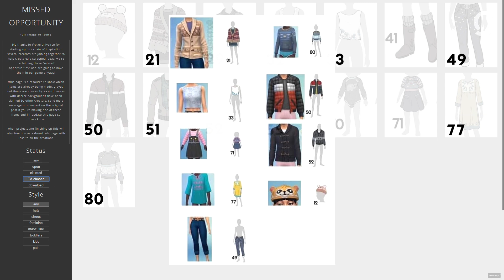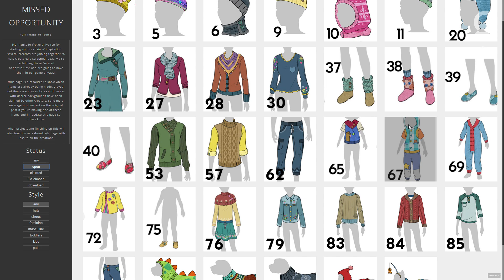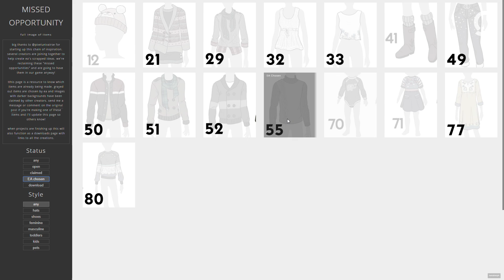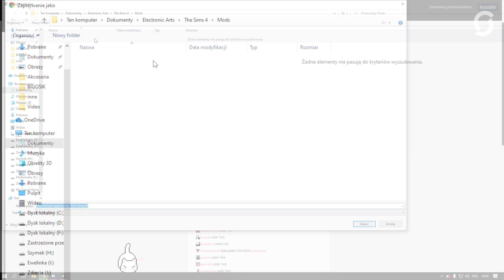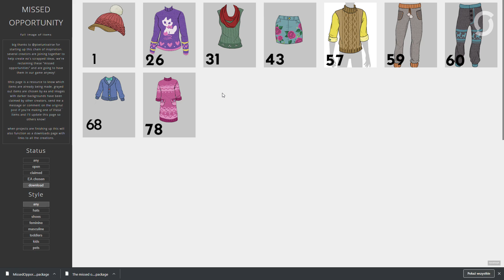👗 THE SIMS 4 ANKIETA - Fani przenieśli odrzucone projekty 😱 ZA DARMO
Ankieta The Sims 4 i jej wyniki podzieliła simową społeczność. Fani stworzyli projekt o nazwie Missed Opportunity. Zrzesza on twórców modów którzy podjęli się stworzenia odrzuconych projektów.